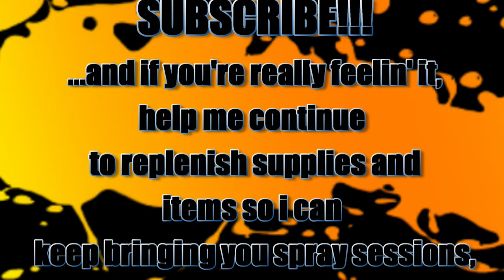Crossing The Country In Four Minutes (A Time Lapse Study)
From Arkansas to New York in 4 minutes. It's where the journey begins... Let's GO!

Respirators:
3M (Large)
3M (Small)

ACRYLIC POURING AND WATERCOLOR LIST AND LINKS:
4 oz. Paint Storage w/Lids (100 pack)
12 oz. Cup (For Final Pouring Mix)